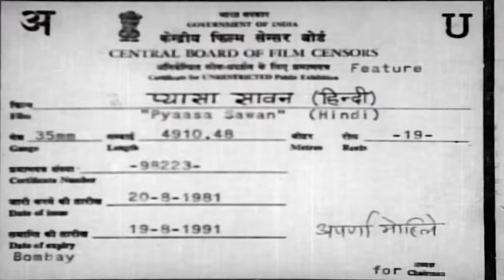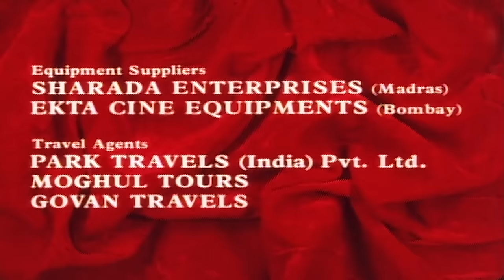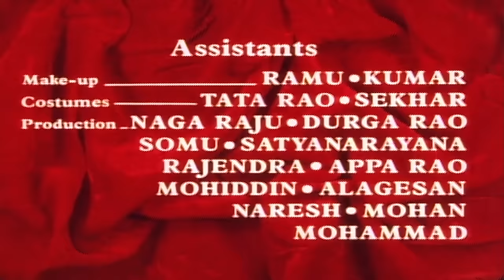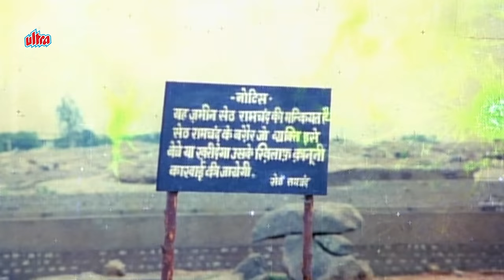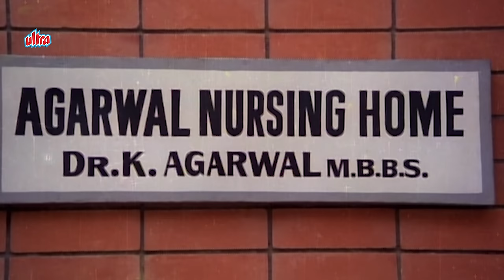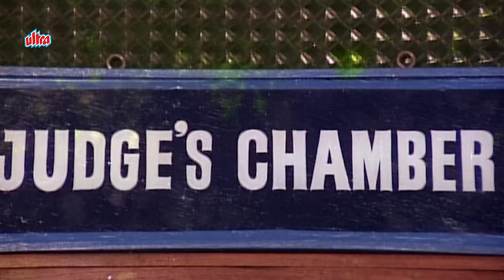Pyaasa Sawan Full Movie | Moushumi Chatterjee | Reena Roy | Jeetendra | प्यासा सावन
Title: Pyaasa Sawan
Release Year: 1981
Director: Dasari Narayana Rao
Producer: S. Venkataratnam
Music Director: Bappi Lahiri
Lyricist: Indeevar
Cinematography: K.S. Prakash Rao
Starring:Jeetendra ,Reena Roy, Moushumi Chatterjee, Vinod Mehra